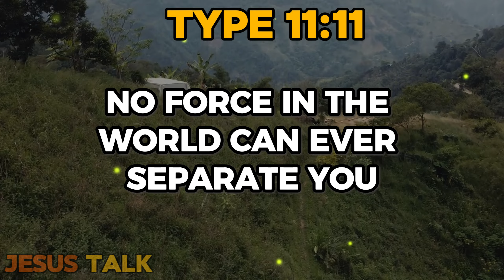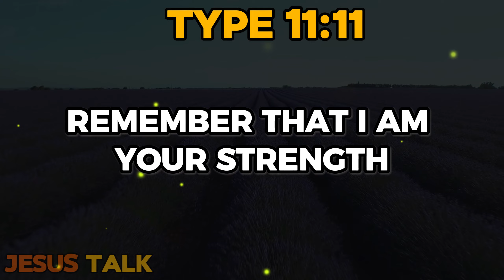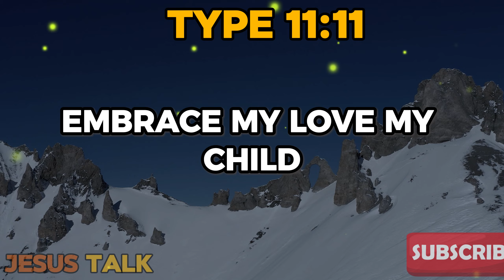Divine Appeal: Your Choice, Your Eternal Fate | God Message Today | Jesus Talk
Step into the embrace of divine love and discover the boundless treasures that await you. In the comforting presence of the Almighty, find nourishment for your soul and strength for your journey. You are a cherished child of God, adorned in royal garments and destined for greatness. Let go of fear and doubt, for His love knows no bounds. Trust in His promises, and watch as miracles unfold in your life. Share this message of hope and transformation with others, spreading the light of God's love far and wide. 🙏❤️